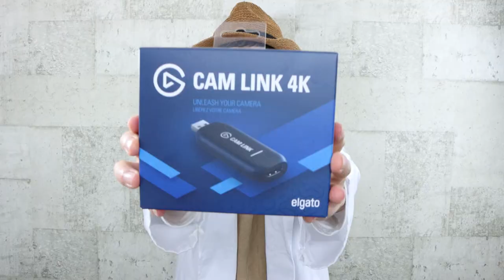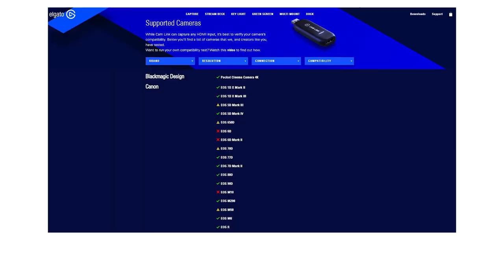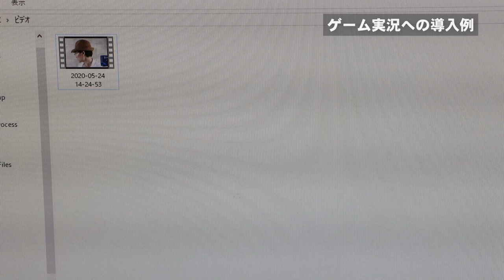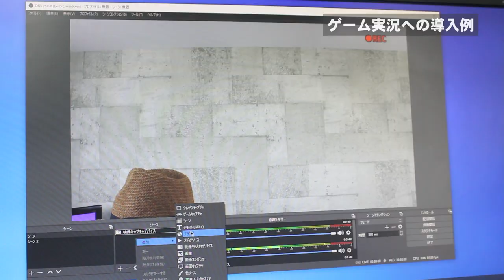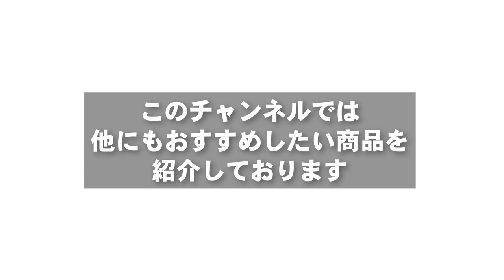【ガジェットレビュー】超簡単！カムリンク4Kがあれば持っているカメラでリモート通話やゲーム配信が驚くほど手軽にできます！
手元のカメラを一瞬にしてWEBカメラ化させることができる、カムリンク4Kをご紹介します。
ちょっとお高いガジェットですが、１コあるだけで様々な用途に使えるので持って損ないガジェットです。

追伸:今商品ページ見たら2000円値引きされて泣きました。

Amazonページ：

《商品説明》
デジタル一眼レフ・ビデオカメラ・アクションカメラをPCやMacのウェブカメラに転換できます。超低レイテンシーテクノロジーを使い、フル解像度の1080p/60fpsまたは4K/30 fpsで撮影した映像を配信できます。
システム要件: Windows 10 (64-bit) ・MacOS Sierra 10.12 以降